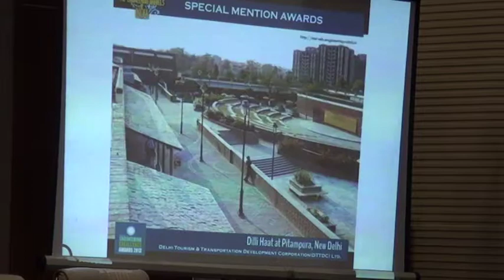ENGINEERING EXCELLENCE AWARDS 2013 - Video-1